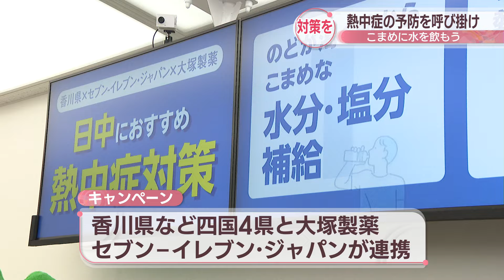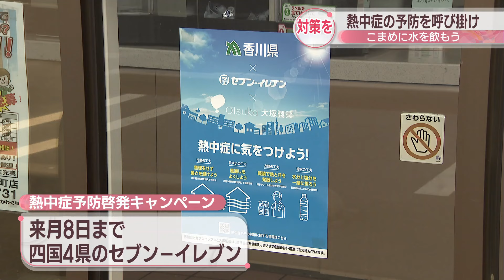四国4県×大塚製薬×セブン-イレブン「熱中症予防キャンペーン」 香川県でキックオフ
本格的な夏を前に、熱中症の予防を呼び掛けるキャンペーンが25日から四国4県で始まりました。香川県ではキックオフイベントが行われました。